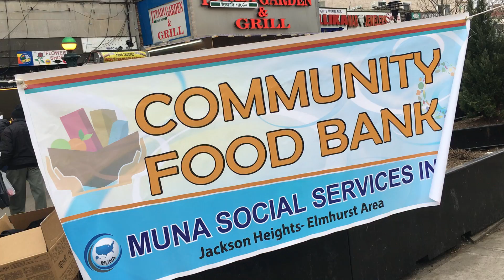আমেরিকাতে সত্যি কারের জন সেবা. মানুষ দেখানোর জন্য নয় - দেখুন আর চিন্তা করুন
এই চ্যলেনের অসাধারণ ভিডিও সমূহ -

“Ruhul Khan USA” একটি বর্তমান সময়ের বিনোদন মূলক এবং তথ্য ভিত্তিক YouTube Channel. আমি আমেরিকার নিউয়র্ক শহরে থাকি-
আমার সঙ্গে থাকার জন্য আপনাদের সবাইকে অসংখ্য ধন্যবাদ